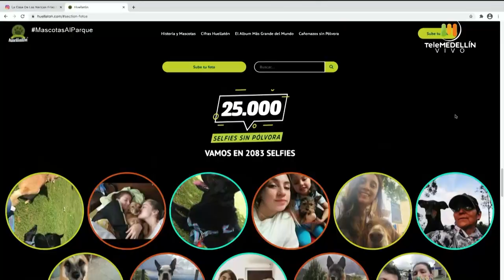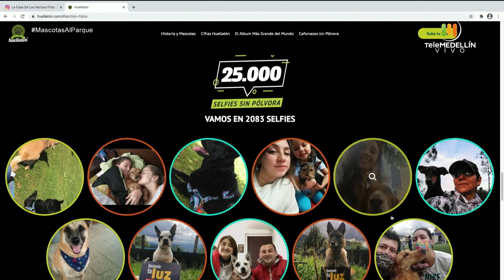HAPPY DOG [Mascotas al parque] Telemedellín